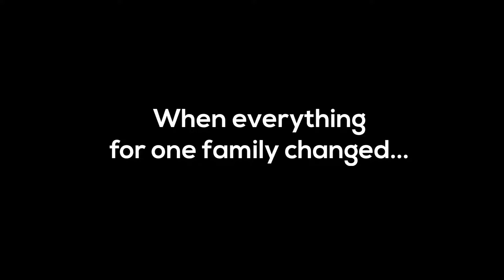Silence of the Lamps trailer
When a priceless family heirloom is broken, so is one family.